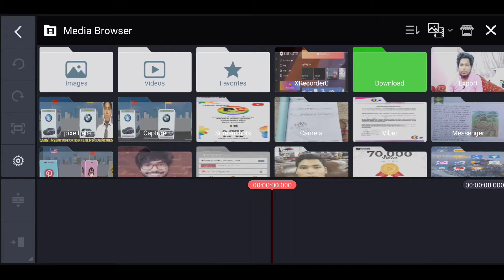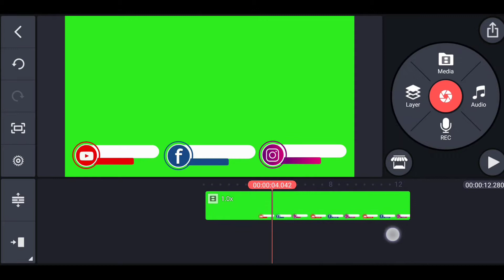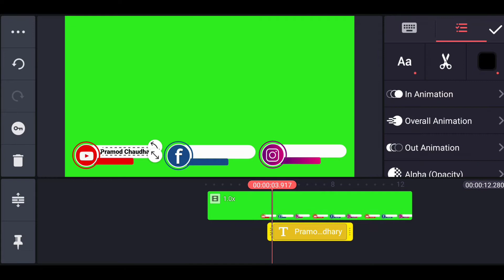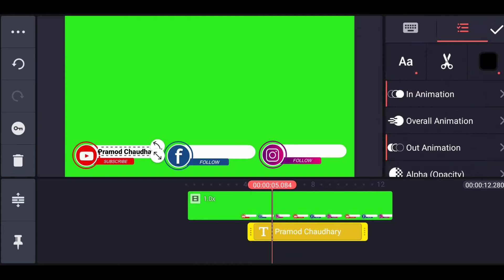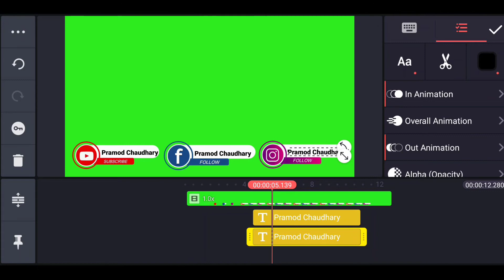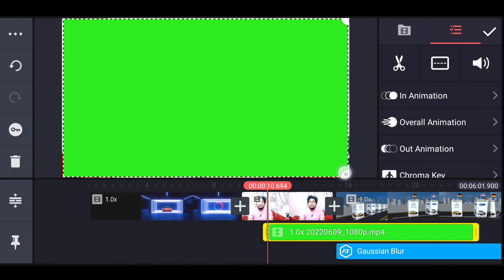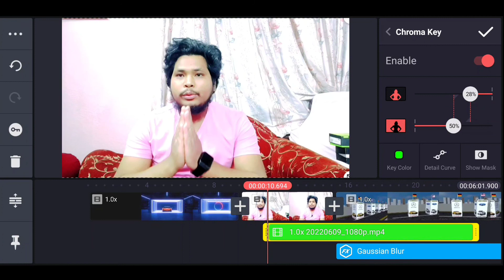How To Make Subscribe Animation Button For YouTube Video ||3 Social Media Subscribe Animation Button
यो   भिडियो तपाईहरुलाई मन पर्छ भन्ने आसा गरेको छु। अन्तेमा भिडियोको बारेमा कमेन्ट बक्समा गएर सल्लाह सुझाब दिनसक्नु हुन्छ। सबैले सकारात्मक सोच राख्नुहोला नकारात्मक सोच नराख्नुहोला सधै खुशी हुनुस् आनन्ददायी जिवन जिउनुस्  । धन्यवाद 🙏